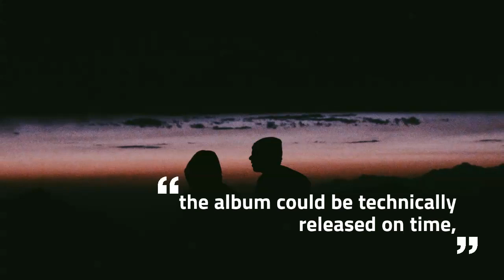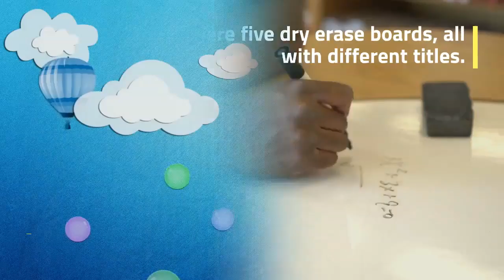TrapMoneyBenny Explains - The reason for all these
The reason for all these short-term changes? Chance wanted to make sure that "this whole album doesn't have boring moments". "This perfectionism meant that even those who worked there wondered if the deadline would be met; even Benny confessed: "In my head, I say, "Damn it, it certainly won't come out at midnight. Album TrapMoneyBennyExplains Rapper’